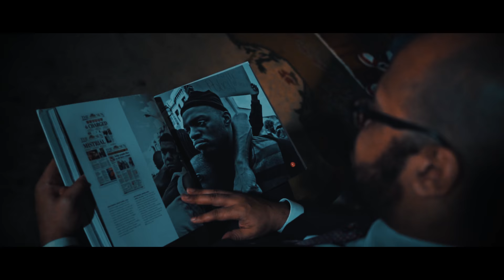Know Your History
Inspired by the death of Alton Sterling, Dr. Rani Whitfield aka Tha Hip Hop Doc, created a page on Instagram entitled The Day After 2016. This page was originally created to raise awareness about the documentary (directed by Dr. Rani and produced by Keith Beauchamp) entitled The Day After: The Alton Sterling Story. Overwhelmed by stories of thousands of Black Men killed unjustly by police, his research led him into the depths of the history of Black people here in the United States since the first slaves arrived in Jamestown, Virgina in 1619. From King Mansa Musa, to slavery, to convict leasing, to Jim Crow, to the civil rights movement- The Day After Page attempts to uncover the history that should be taught in schools. This song, Know Your History, was inspired by his research to shed light on not just the negative, but Black inventors, scholars, artist, and Black Excellencein general. It is also the first song from his up and coming project- Redefining Rani featuring local artist.

By Tha Hip Hop Doc
Video Directed by Erwin Marionneaux
Executive Producer Tim James
Producer Kikali Diallo
Featuring Melanin Rouge